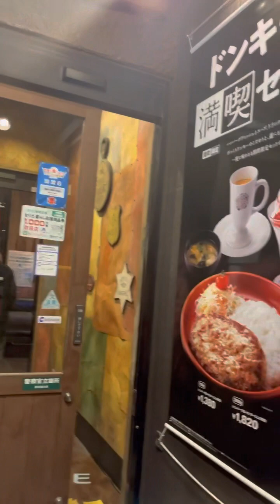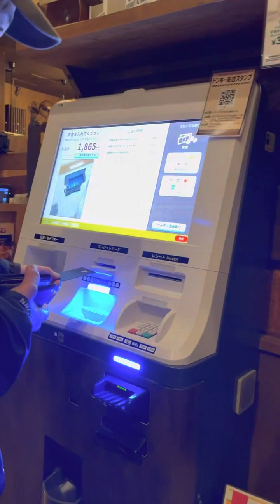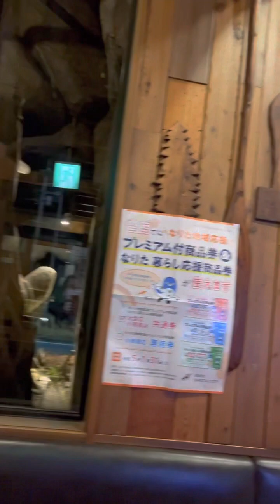Ginutom From Narita